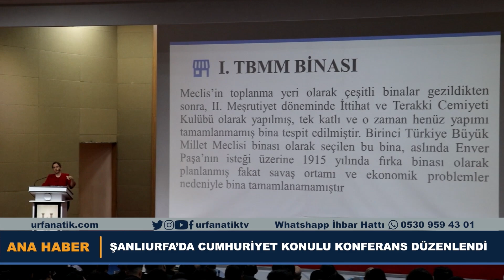Şanlıurfa’da Cumhuriyet Konulu Konferans Düzenlendi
GAPTEM Konferans Salonu'nda Cumhuriyet konulu konferans düzenlendi. Konferansta katılımcılara Cumhuriyet'in kazanımlarını ve önemini bir kez daha hatırlatıldı.